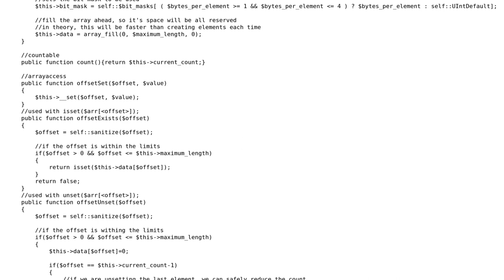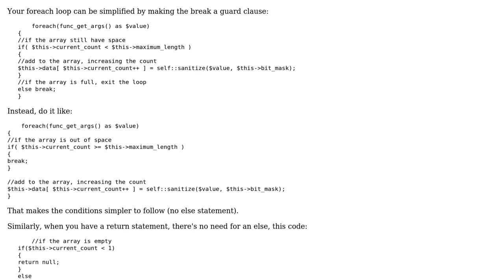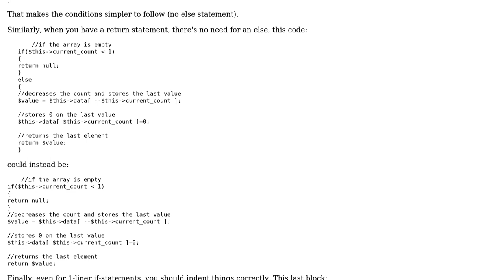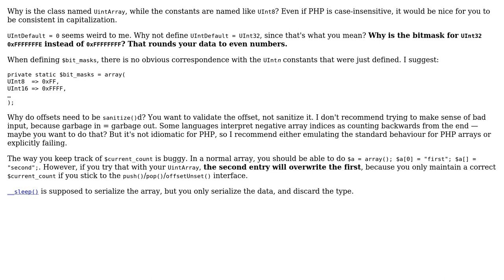Code Review: UIntArray class in PHP (part 2) (2 Solutions!!)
Code Review: UIntArray class in PHP (part 2)

With thanks & praise to God, and with thanks to the many people who have made this project possible! | Content (except music & images) licensed under CC BY-SA | Music | Images & others | With thanks to user rolfl user Ismael Miguel user 200_success and the Stack Exchange Network Trademarks are property of their respective owners. You are responsible for your own actions.